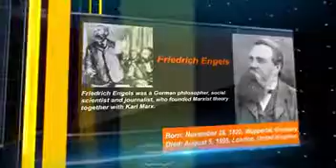خلوا سفورا أزيدي